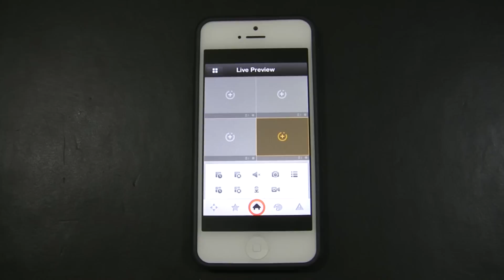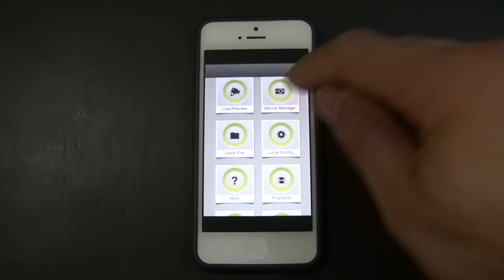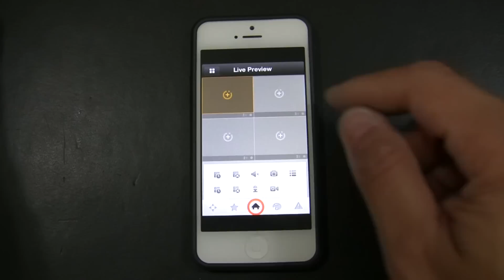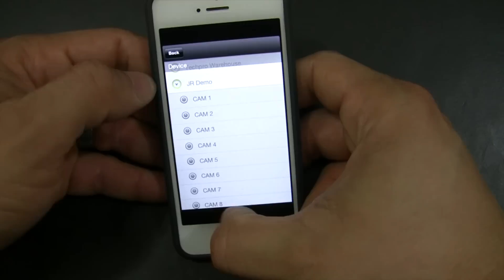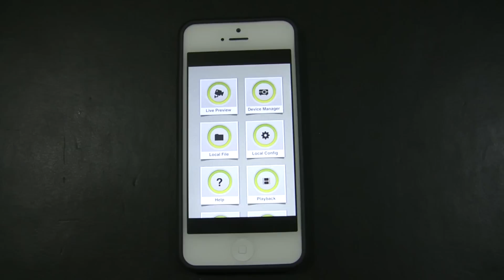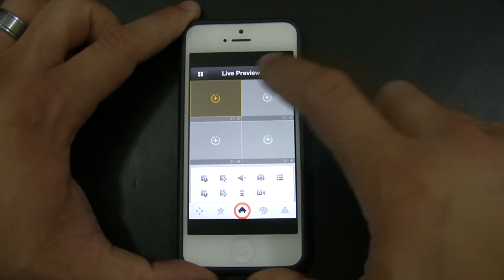How to connect to your DVR using an iPhone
This is a video demonstration of how to connect to your DVR or NVR using an iPhone.
In this video you can see the settings of the application and the information necessary to establish the connection with your recorder.